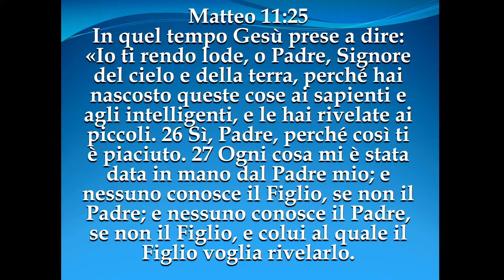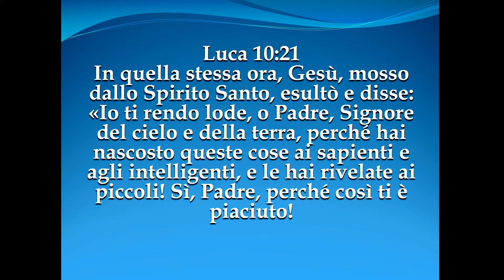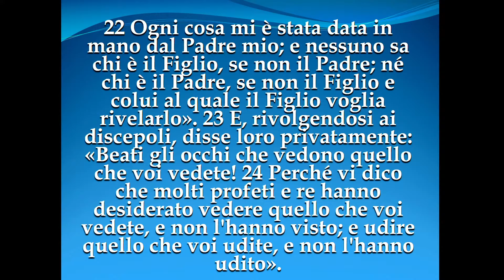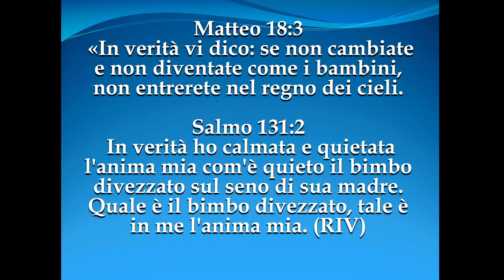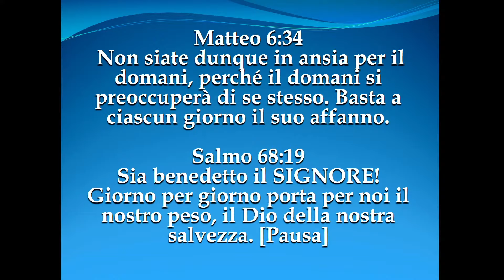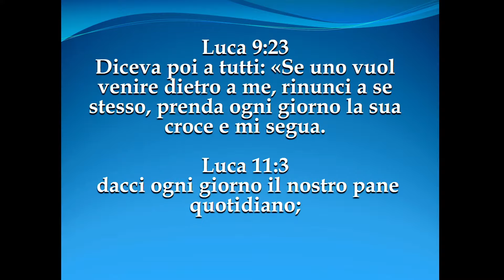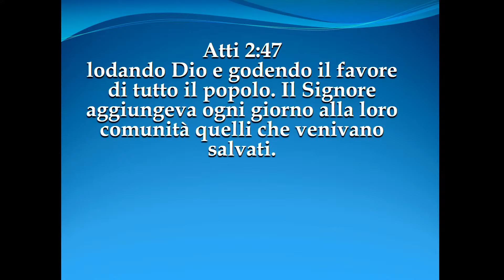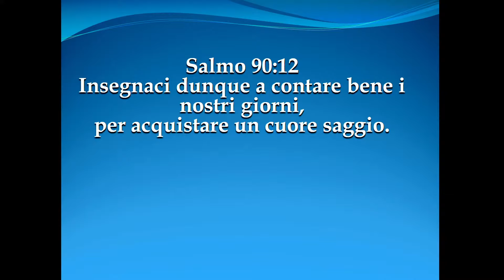IL RIPOSO DI GESU'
Messaggio dalla Parola di Dio a cura del pastore Roberto Gentilini durante la riunione di culto di domenica 3 gennaio 2021,
Canale video della Chiesa Cristiana Evangelica Assemblee di Dio in Italia di Fonte Nuova (RM) Via I Maggio, 9.
Se vuoi puoi sostenere le attività evangelistiche e  assistenziali della chiesa.
IBAN:   IT74 E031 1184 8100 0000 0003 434